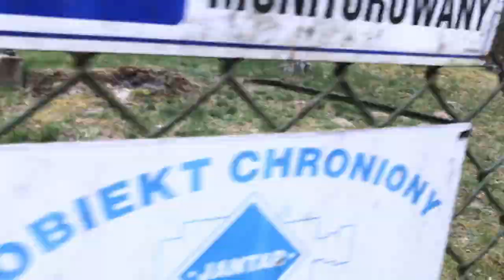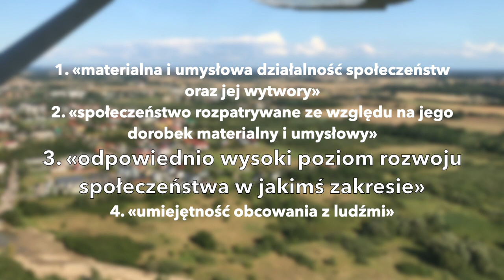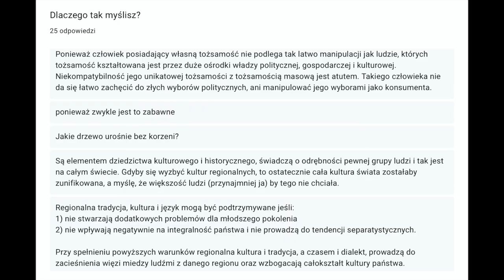Po co nam kultura?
Cześć, to ja, Terrus, i w tym odcinku pochylam się nad tym, czym jest kultura, po co nam ona jest i czy warto kultywować regionalne zwyczaje.

Użyte materiały, których autorstwo należy podać:
- Słownik Języka Polskiego PWN, dostęp z 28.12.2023 r. (definicja kultury)
Youtube, Oregon Zoo, 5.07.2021 r., dostęp z 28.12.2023 r. (wydra rozłupująca muszle)
Youtube, Nature on PBS, 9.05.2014 r., dostęp z 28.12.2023 r. (bóbr tworzący żeremie)
Youtube, Rammstein, 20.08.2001 r., dostęp z 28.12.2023 r. (piosenka)